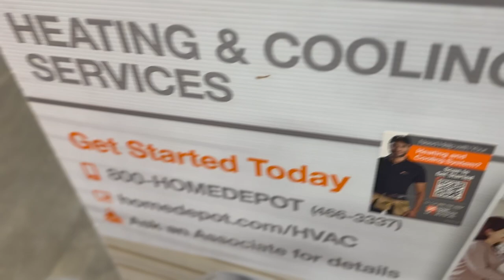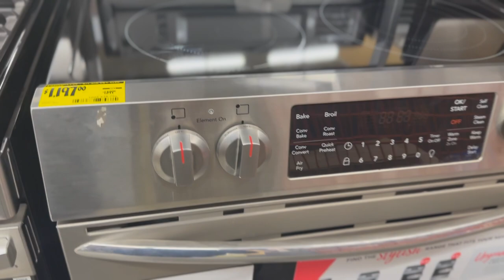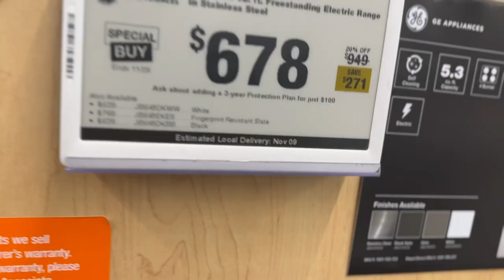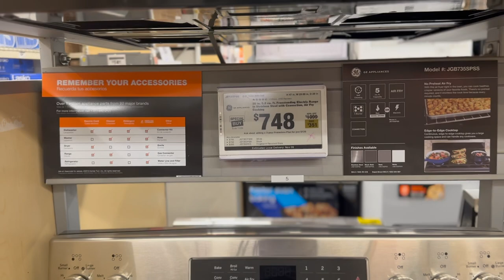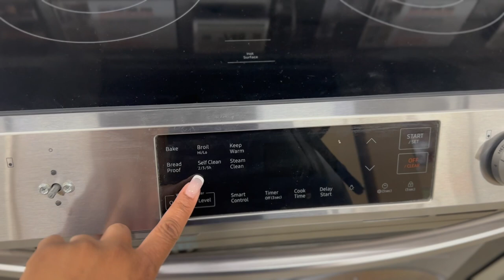On The Hunt For HOUSEHOLD GADGETS | Home Decor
Heyyy come join me on an adventure to find the great household gadgets for your home decor needs From kitchen tools to tech devices, we'll hunt down the best products to elevate your living space. Get ready to upgrade your home decor game with these innovative and stylish gadgets.